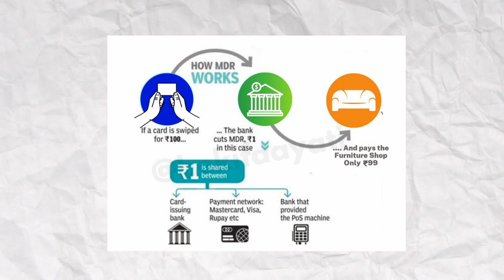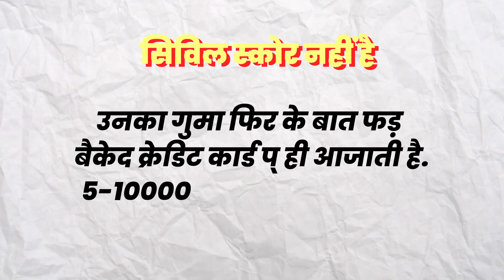नौसिखियों के लिए क्रेडिट कार्ड || Credit Cards for Beginners in Hindi || Best Credit Cards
नौसिखियों के लिए क्रेडिट कार्ड || Credit Cards For Beginners in Hindi || Best Credit Cards For Beginners || शुरुआती लोगों के लिए सर्वश्रेष्ठ क्रेडिट कार्ड || bekifaayati Hindi

अच्छे क्रेडिट कार्ड खोजने की अपनी खोज को जारी रखते हुए, हम नौसिखियों के लिए सर्वश्रेष्ठ क्रेडिट कार्ड कवर करते हैं। शुरुआती कार्डों के लिए, हमने अपना ध्यान उन कार्डों पर केंद्रित किया है जो जीवन भर मुफ्त हैं और जिनमें सबसे अधिक कैश बैक है।

Continuing our quest of finding good credit cards, we cover Best Credit Cards for beginners. For beginner's cards, we have focussed our attention on cards which are lifetime free and have the highest cash back.